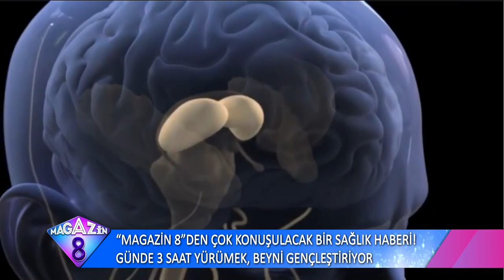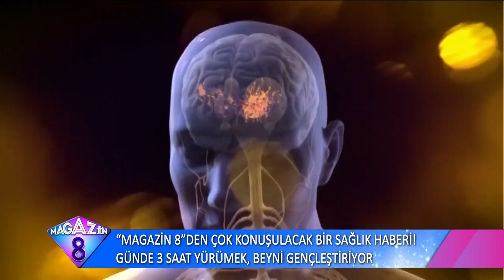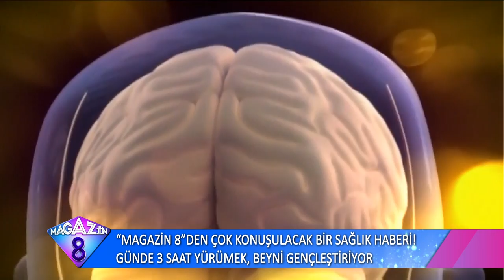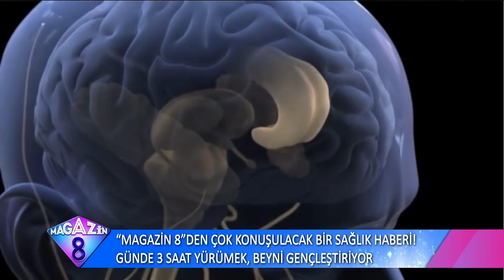Yasemin Aslan'dan Beyni Güçlendirerek, Genç Kalmanın Yolları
Doktor Yasemin Aslan'dan beyni dinç tutarak, genç kalmanın yollarına dair ip uçları.